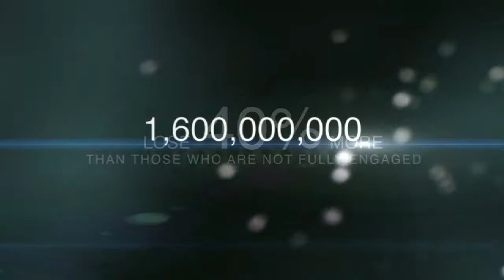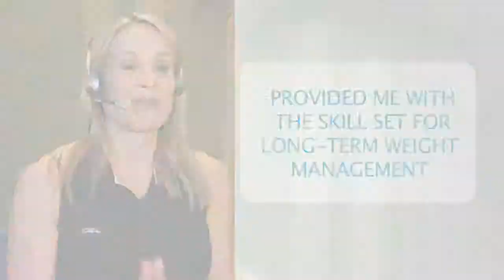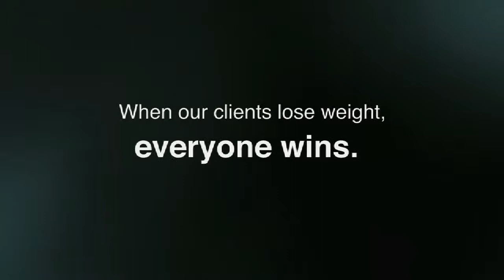Jenny Craig Conference Video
Produced by: Waldorf Crawford
Directed by: Marcia Waldorf
Shot & Edited by: Eugene Scott Productions